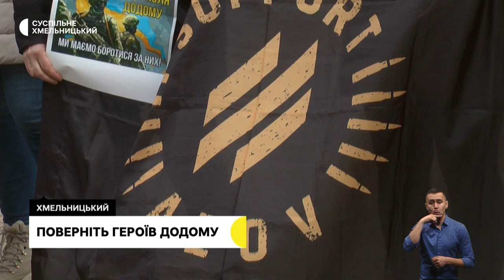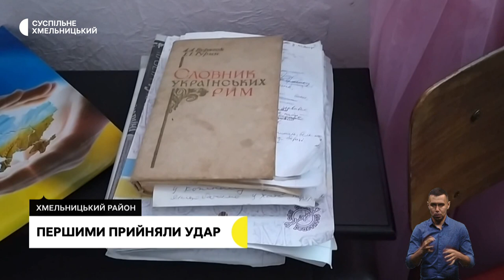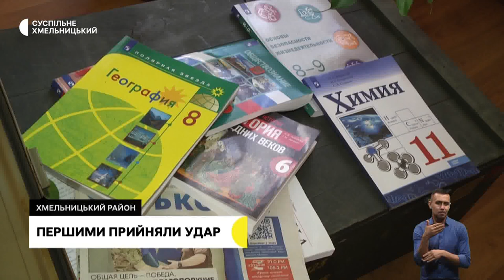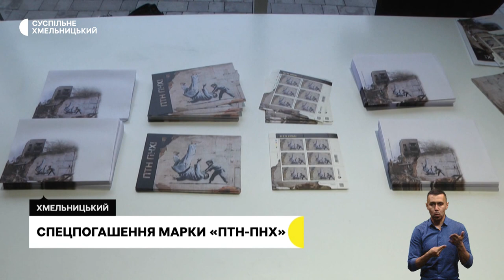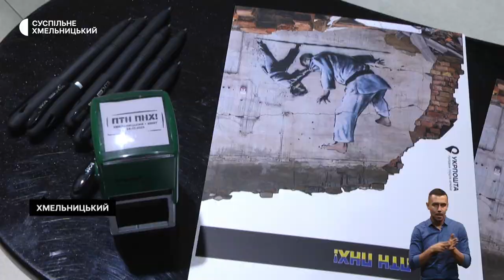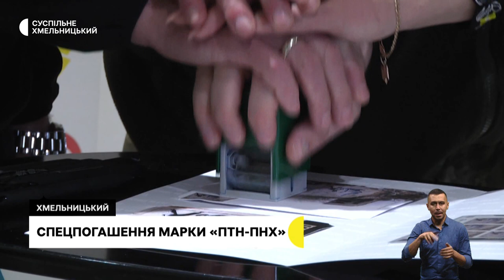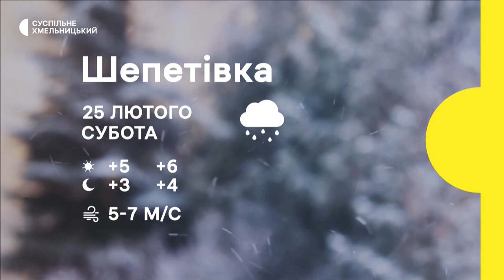Попрощались із бійцем, рік великої війни та спротиву, змушували співати радянські пісні | 24.02.23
У Хмельницькому попрощались із загиблим військовослужбовцем;

рік повномасштабного вторгнення: як минуло 24 лютого 2022 року в громаді, яка перша зазнала ударів російської армії на Хмельниччині;

в полоні змушували співати радянські пісні. Історія військової медичної сестри 36 бригади морської піхоти, котра. півроку пробула в російському полоні.